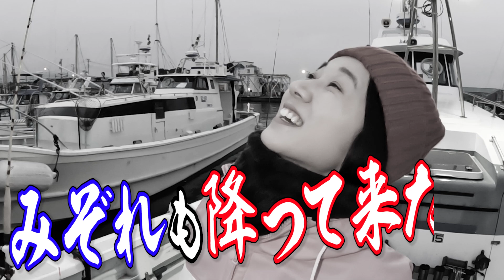【雪降るとホントに釣れた】太田唯ちゃん雪予報でアマダイ釣り挑戦!!【静岡・田子の浦「海渡」】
BS釣りビジョン「きょうも大漁！　関東沖釣り爆釣会」
６代目リーダーの太田唯ちゃんが
2月10日、静岡・田子の浦「海渡」（市川進船主）で
アマダイ五目に挑戦
雪予報でミゾレ降る中
アマダイ釣れたかな?!

唯ちゃんのバレンタイン”クッキー”1名様プレゼントはこちらから
（応募多数の場合は抽選です）

▼田子の浦「海渡」 電話 ０５４５・６０・０７０８。アマダイ五目船は集合午前６時30分、餌（オキアミ）＆氷付き１万円。現在、マダイ五目、夜タチウオも出船中。※詳細は電話でご確認下さい。

ニッカン釣りちゃん ※毎週月、木曜日午後7時公開

メールもしくはニッカン釣りちゃんの
X、Instagram、TikTokのDMにお願いします